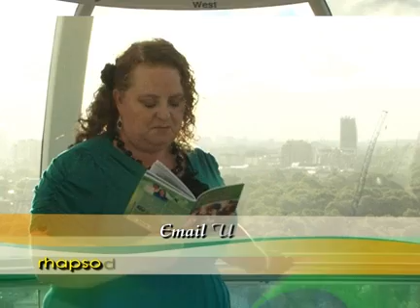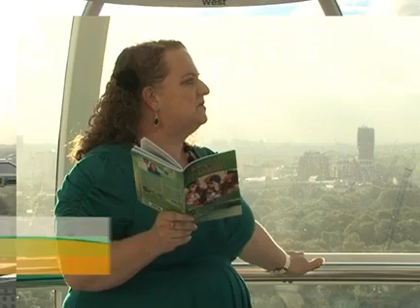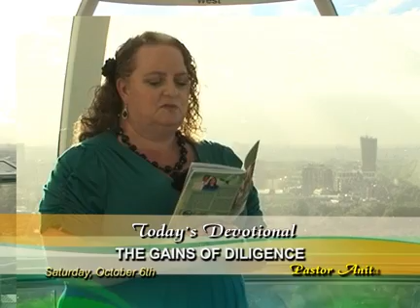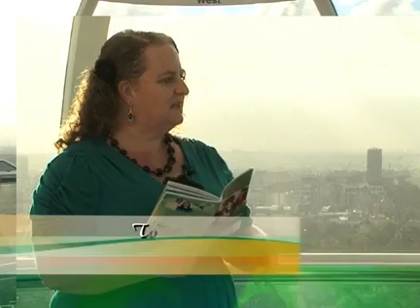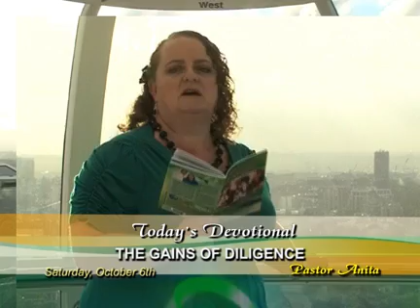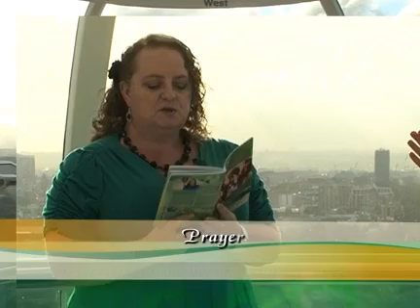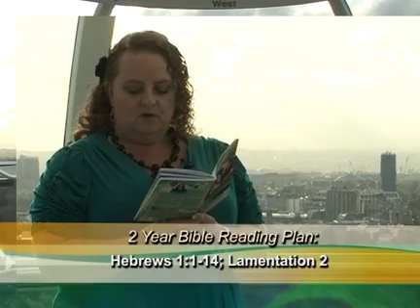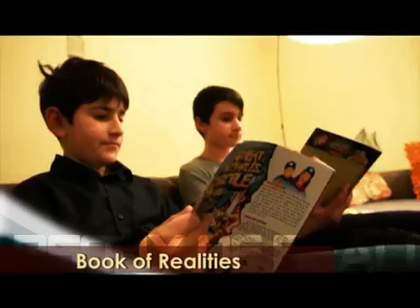Prt B: Oct 06 - The Gains Of Diligence - Pastor Chris